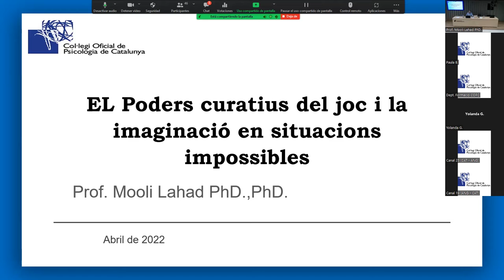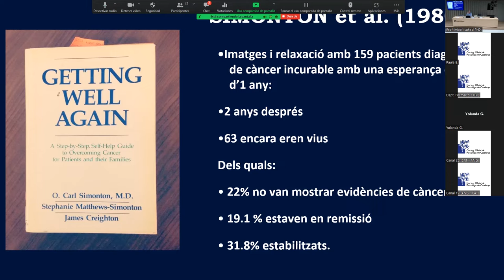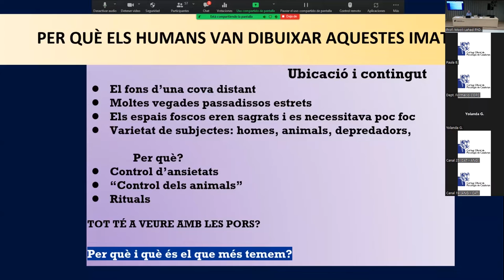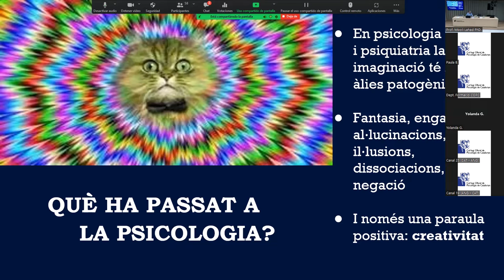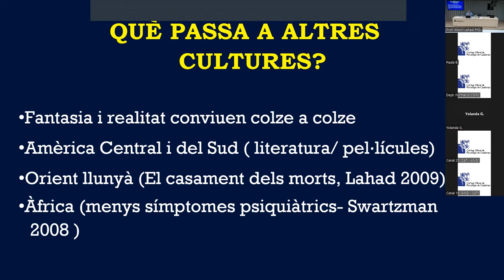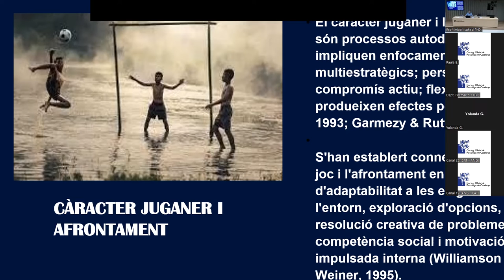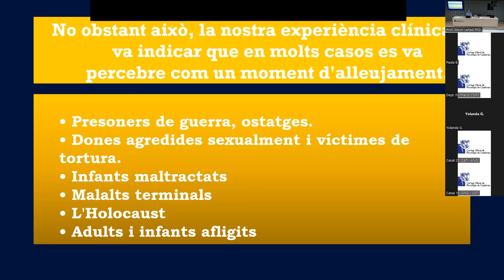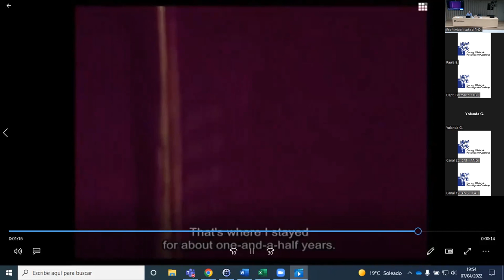Conferència: Els poders curatius del joc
Conferència de Mooli Lahad programada el 7 d'abril de 2022